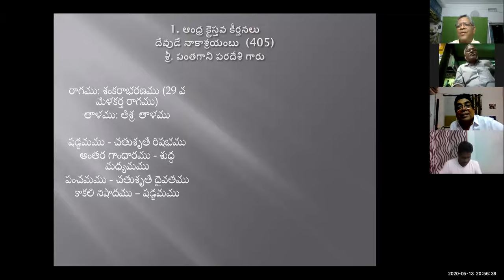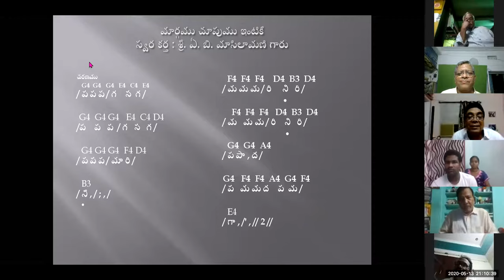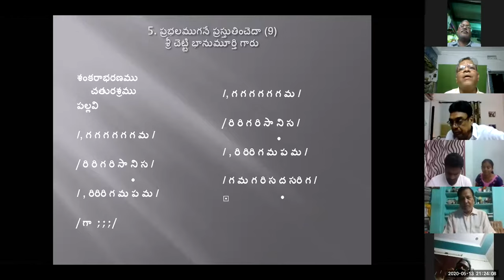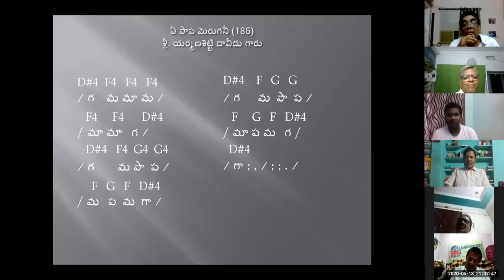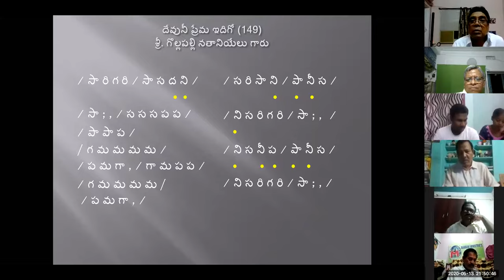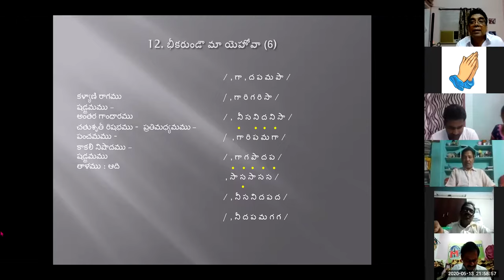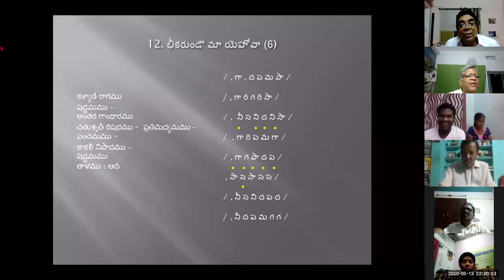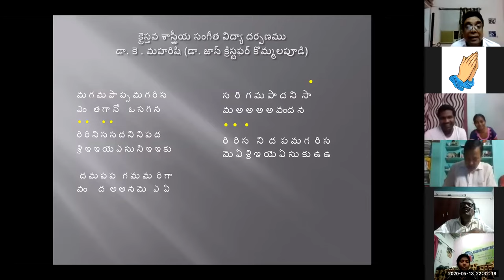13-05-2020 Dr. K. Maharishi's Christian Melodies - Christian Music College -29th Online Music Class